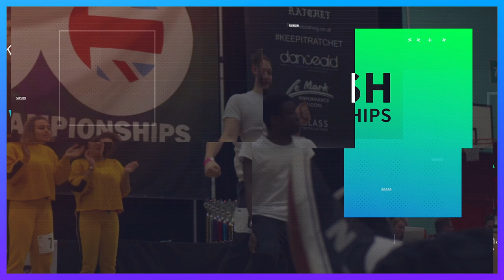BDO Southern Championships 2019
We're heading to the incredible K2 Crawley this March.
Hundreds of dancers will be competing for a chance to qualify for BDO British & BDO World Championships 2019.

Book now